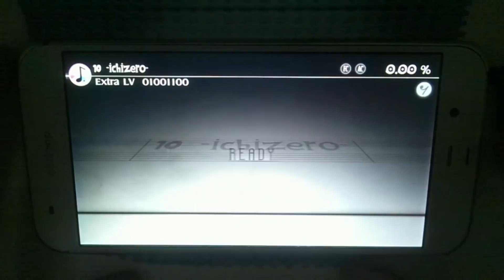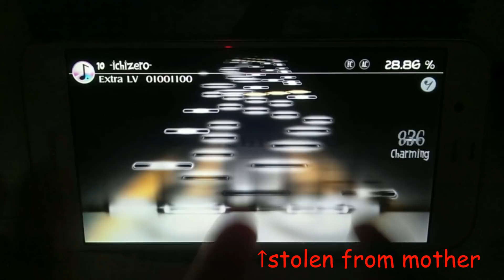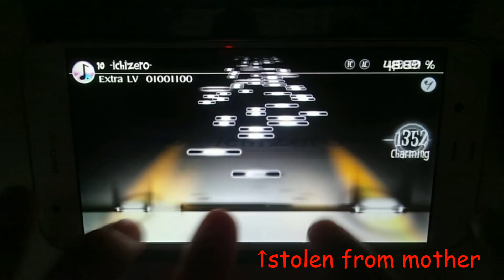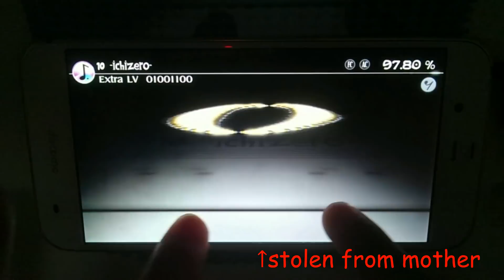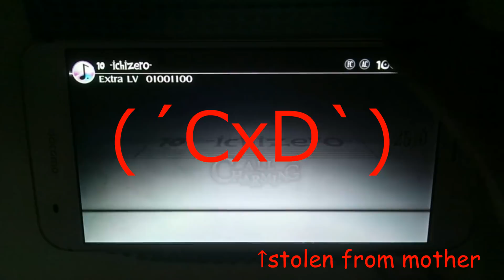【Speed：0.5】[Deemo]10 -ichizero-(Extra) 100.00% AC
ぱぁみる！